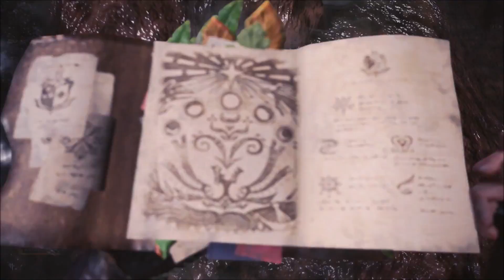Monster Hunter World Expedition & sammeln (Teil 3)